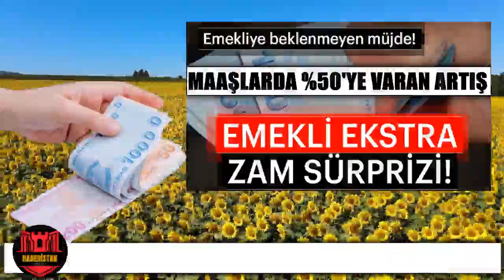EMEKLİ MAAŞLARI İÇİN EKSTRA ZAM MÜJDESİ EMEKLİLER DİKKAT